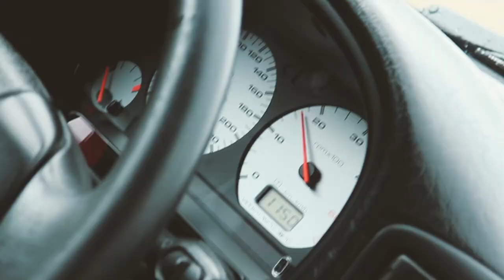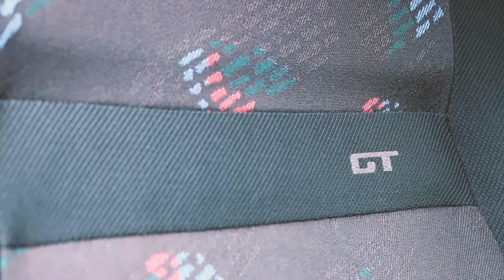Seat Ibiza 6K GTTdi || João Santos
Olá pessoal!!
Aqui vai o primeiro vídeo da página!
Fantástico Ibiza 6K GTTdi do João Santos, Parabéns ao dono!!